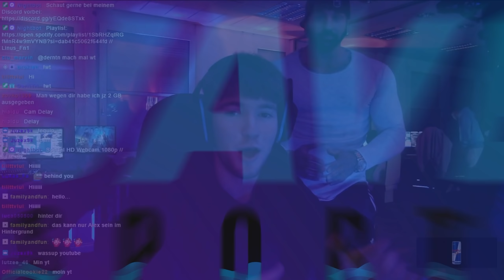der BESTE SPIELER der WELT will ein 1v1 und das passiert…!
Viel Spaß mit dem 1v1 gegen @rezonay_